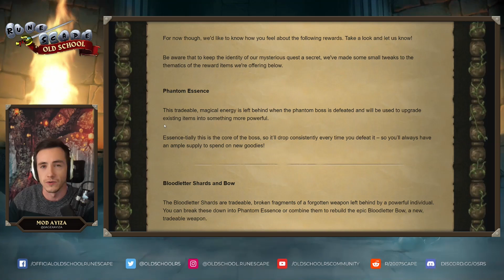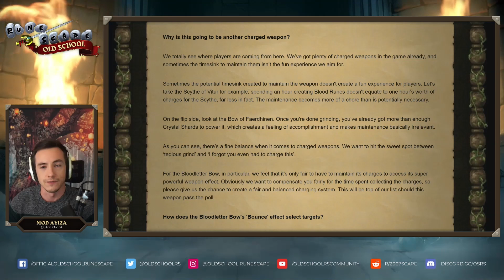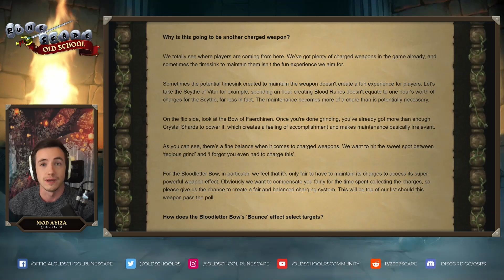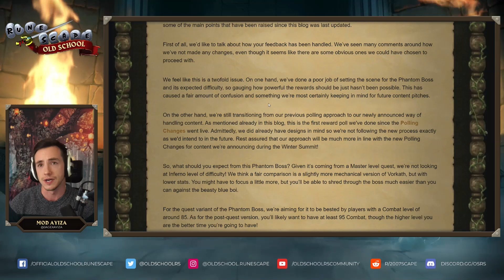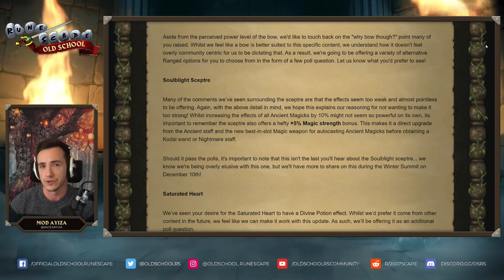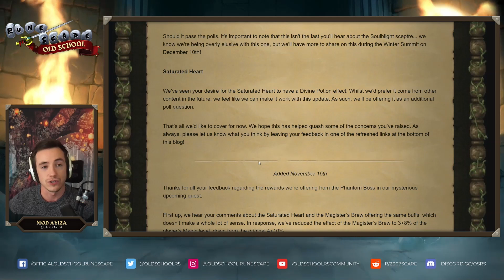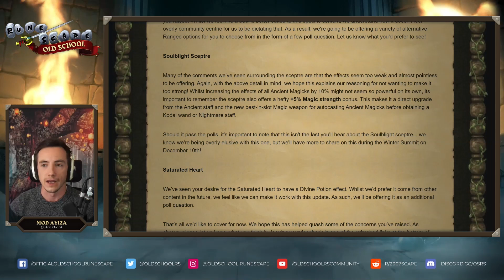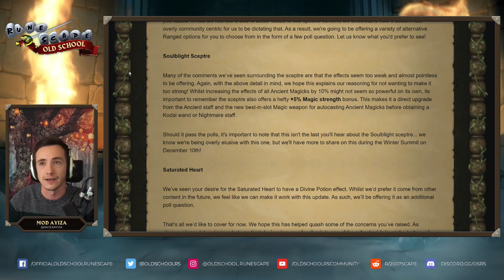Mysterious Quest Rewards Feedback | OSRS Livestream November 17th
Tune in and watch Mod Ayiza discuss feedback for the Mysterious Quest rewards in this week's Livestream!

If you have something you'd like to ask the J-Mods next week, leave them in the comments below!

00:00 - Intro and Announcements
06:40 - Polling Changes
07:32 - Phantom Essence and Bloodletter Bow
08:55 - Soulblight Icon and Sceptre
10:45 - Saturated Heart
11:27 - Magister's Brew
12:13 - Why does Saturated Heart and Magister's Brew have the same effect?
13:00 - Why another Ranged weapon and why is it a bow?
13:52 - Why is this going to be another charged weapon?
20:30 - How does the Bloodletter Bow's 'Bounce' effect select targets?
23:00 - Changes made on November 17th
31:29 - Bloodletter Bow
36:10 - Soulblight Spectre
38:14 - Saturated Heart
40:28 - Why wasn't the 'no Divine effect' on Saturated Heart voted?
41:39 - Can you explain the process of feedback reaching the dev team?
43:42 - Bloodletter's 'Bounce' Effect
43:51 - Why is the Bow a combination of single target and AoE? And are there any plans to just pick one and own it?
44:21 - Could there be an alternative solution other than every boss having unique currency that players need to farm to use the unique it drops?
44:53 - Why is Soulblight stuff untradeable?
46:39 - Will Soulblight be better than Trident?
47:30 - When do we get the game jam blog/stream?
47:57 - Is the wilderness expansion still in the works, and is Menaphos or Varlamore below Kebos/The new "Garden of Death" Quest being worked on?
48:54 - Will all future design blogs be like this Mysterious Quest blog?
50:04 - When will the new quests be released?
50:23 - Will we be receiving any hints about Varlamore, Menaphos, the Wildy expansion, Vulcu, Rat Enclave, etc during the summit next month?
50:41 - If there are no targets in range for the Bow to bounce to, will it still consume a charge even though its effect doesn't trigger?
50:54 - What is your perfect Sunday?
51:55 - Do you think the amount of detail & images required to explain just how the Bloodletter Bow works is too complicated/confusing? Any thoughts on having a simpler weapon design that may achieve the same niche/design goal?
55:26 - Can you explain what Premier Club Membership is?
56:23 - Will Deadman Mode return?
57:29 - Why don't you do anything about the scam streams?
59:03 - Community Content and Outro

We'd love to hear what you think about this livestream, so visit the links below to let us know!